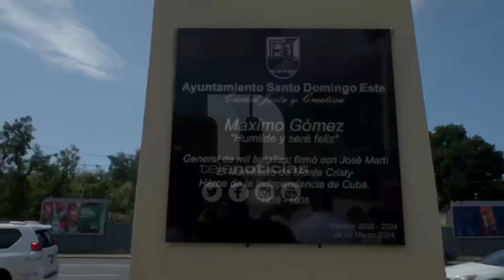Ayuntamiento de SDE develiza bustos en honor a José Martí y Máximo Gómez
El alcalde de Santo Domingo Este, Manuel Jiménez, develizó los bustos de José Martí y Máximo Gómez, en homenaje a dos de los más emblemáticos líderes de la historia política de América Latina, en un acto que contó con la presencia del embajador de la República de Cuba en el país, Ángel Arzuaga.